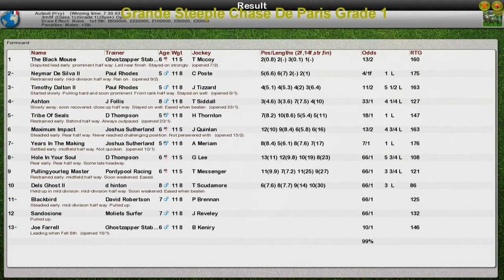NH WK13 R7 Grande Steeple Chase De Paris Grade 1